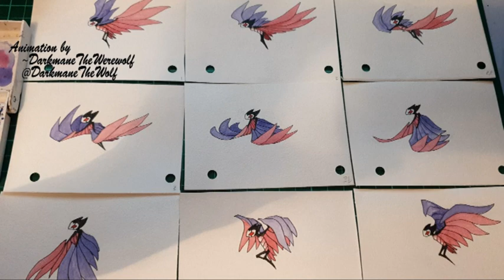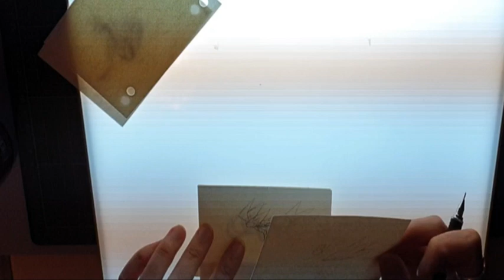Watercolour Animation | Hollow Knight: Grimm Fly Cycle | DarkmaneTheWerewolf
Process of creating a traditionally drawn and painted animation of Grimm for Hollow Knight flying.

Music all from the game:
Godhome,
Mantis Lords,
Sisters of Battle.